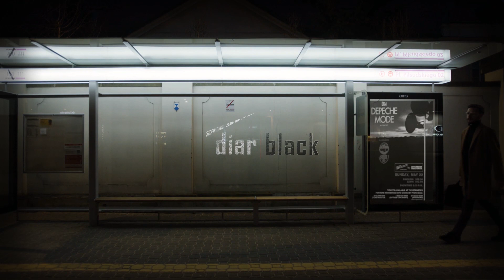diarBlack - But Not Tonight (Depeche Mode Cover)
Erhältlich ab 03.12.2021 auf dem Sample "Music for Constructions" erschienen bei NoCut/SPV.

Ebenso erhältlich über alle bekannten StreamingDienste